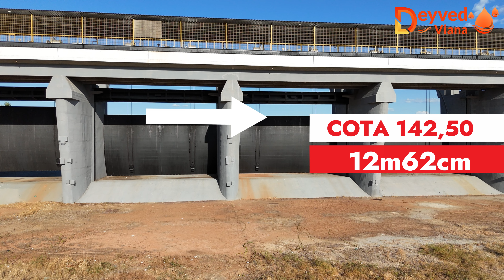AÇUDE BANABUIÚ DADOS ATUALIZADOS HOJE 10/01/2024 CEARÁ